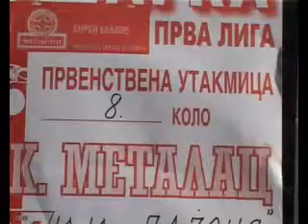11.11.2008 KK Metalac-Lajons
Valjevo, KK Metalac-Lajons